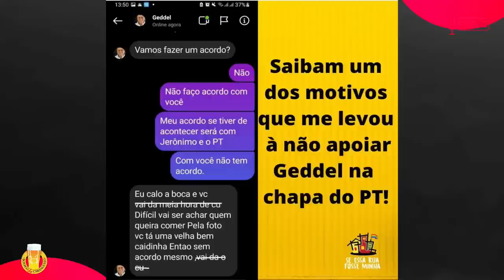GEDDEL VIEIRA LIMA - Podzé #42